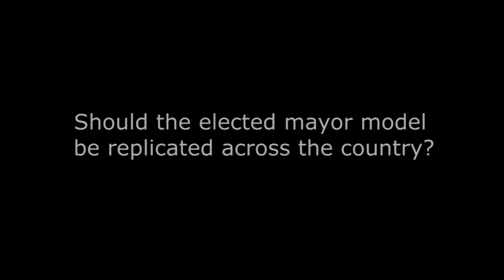Dr Gerard Lyons at CIPFA Conference 2015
Dr Gerard Lyons, chief economic adviser to London Mayor Boris Johnson, talks to PF about regional competitiveness and the mayoral model.